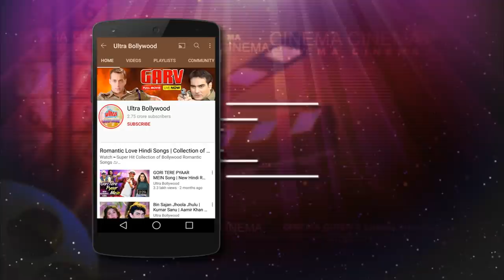Tum Besahara Ho (Happy) by Manna Dey | Simple Kapadia, Ashok Kumar | Anurodh Movie Song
Watch Song Tum Besahara Ho (Happy) from the movie Anurodh (1977).

Starring : Rajesh Khanna, Simple Kapadia, Ashok Kumar, Vinod Mehra, Nirupa Roy, Utpal Dutt, Dina Pathak, Rita Bhaduri, Preeti Ganguly.
Singer : Manna Dey
Lyricist : Anand Bakshi
Director : Shakti Samanta

LYRICS:
Tum Besahara Ho Toh
Kisi Kaa Sahara Bano
Tum Ko Apne Aap Hi
Sahara Mil Jayega
Kashti Koyi Dubati
Pahuncha Do Kinare Pe

Hans Kar Jinda Rehna Padta
Hai Apna Dukh Khud
Sehna Padta Hai
Rasta Chahe Kitna Lamba Ho
Dariya Ko Toh Behna Padta Hai
Tum Ho Ek Akele Toh
Ruk Mat Jao Chalo Niklo
Raste Me Koyi Sathi
Tumhara Mil Jayega
Naa Basti Me Naa Virano Me
Naa Kheto Me Naa Khalihano Me
Naa Milta Hai Pyar Bajaro
Me Naa Bikta Hai Chain Dukano Me
Dhundh Rahe Ho Tum Jis Ko
Usako Bahar Mat Dhundho
Mann Ke Andar Dhundho
Pritam Pyara Mil Jayega